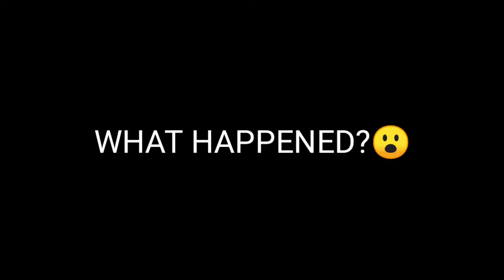Cricket Tourchergal 😂😂😂 / Afreet / Deepak / Rahman / Shawn / Saravanan / Pugazheanthan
.IT'S PROUDLY PRESENT DON CULTURE.

____________________ACTORS____________________

.Afreet.

.Deepak.

.Pugazheanthan.

.SheikRahman.

.Shawn Prabha.

.Saravanan.

                             INSTRAGRAM ID